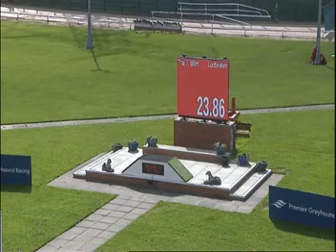Thursday 4th April 2024 Trials